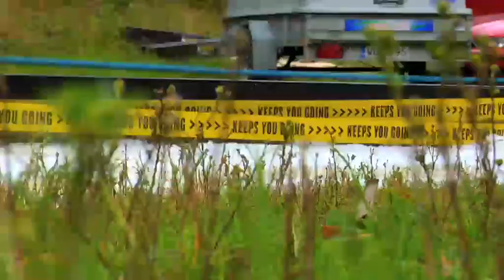Battery Catapult, Laajavuori 2008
Test drive for Battery Catapult to be used in summer time. Works out quite well!